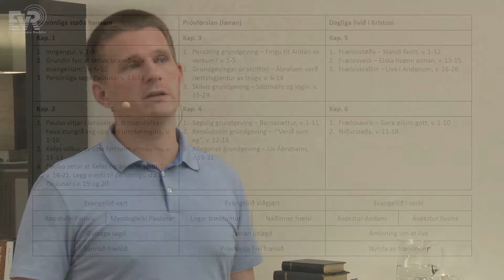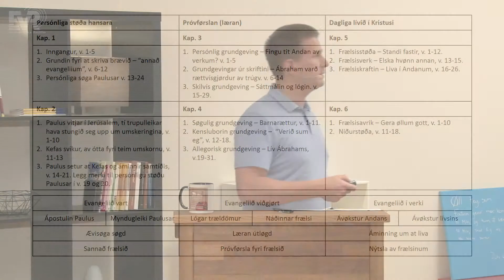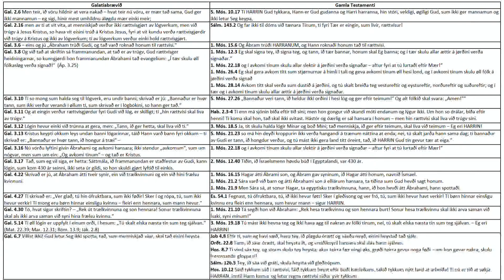Galatiabrævið (2/2) - Júst Vang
Bíbliutími í Ebenezer 4. september 2017 við Júst Vang. Evni er bræv Paulusar til samkomurnar í Galatia. Seinni partur av tveimum.